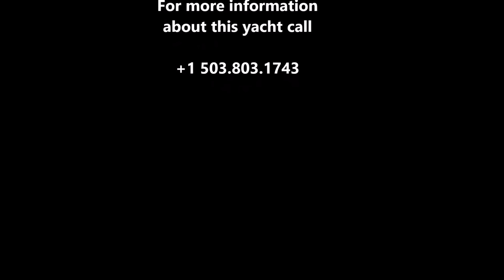Monte Fino 82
Year : 2001

Dimensions
LOA: 82 ft 0 in
Beam: 20 ft 0 in
Length on Deck: 75 ft 3 in
Minimum Draft: 10 ft 7 in
Displacement: 75000 lbs Full Load
Headroom: 6 ft 3 in
Dry Weight: 71000 lbs

Engine 1:
Engine Brand: CATERPILLAR
Year Built: 2001
Engine Model: 3412
Engine Type: Inboard
Engine/Fuel Type: Diesel
Location: Starboard
Engine Hours: 4041
Drive Type: Direct Drive
Engine Power: 1400 HP
Engine 2:
Engine Brand: CATERPILLAR
Year Built: 2001
Engine Model: 3412
Engine Type: Inboard
Engine/Fuel Type: Diesel
Location: Port
Engine Hours: 4043